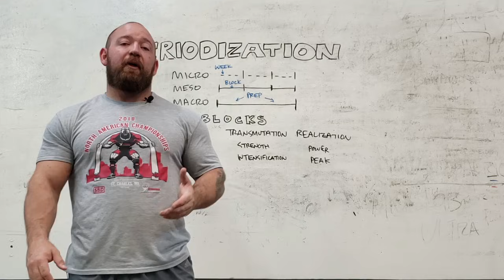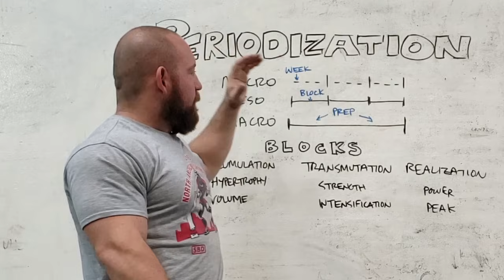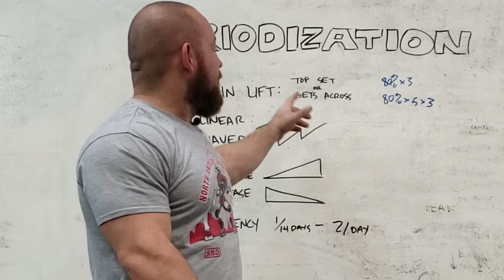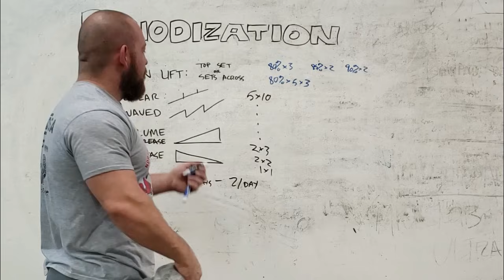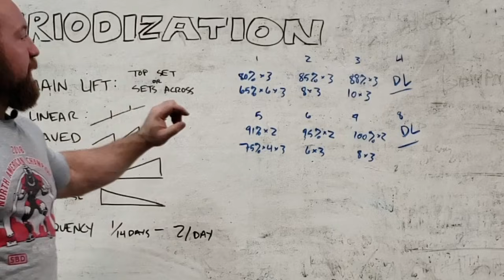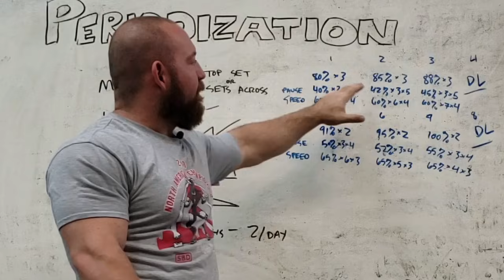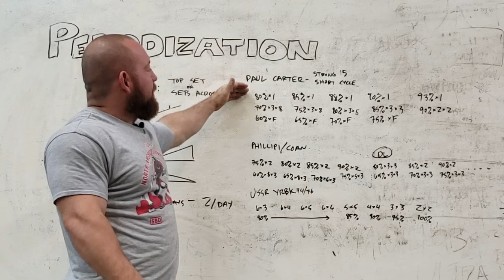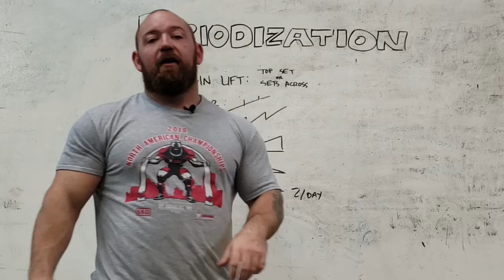Programming Series #4: How to Progress Sets/Reps for Strength; Linear Periodization Explained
Have big training goals and don't know the next move?

This is a long one guys! Jump to 7:54 to skip the 'Periodization definitions' recap and jump right into the progression examples.

I'll continue to mention (and re-mention) the conceptual ideas surrounding linear periodization for strength training because it needs to be at the front of your mind whenever you plan your program. The progression examples I give later in the video are taken from some of the highest performing lifters and coaches on the planet. They drive home the point that, no matter how different certain programs may seem, they all share common principles that make them effective.